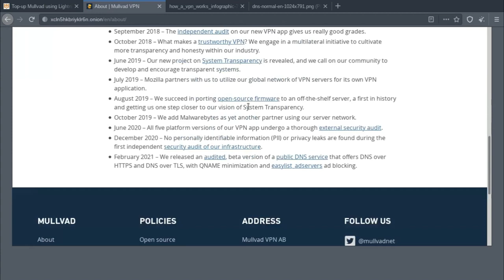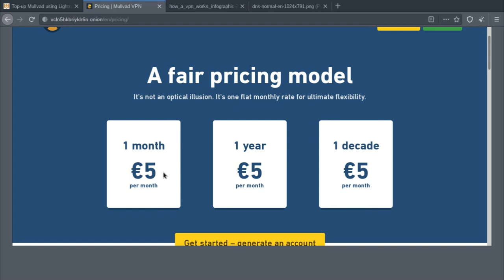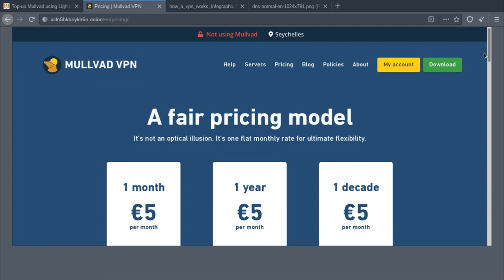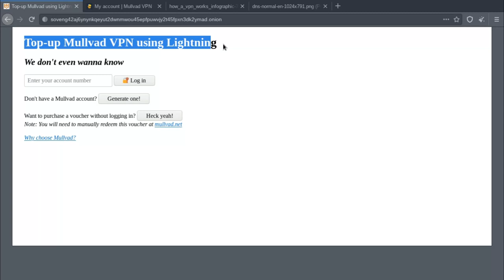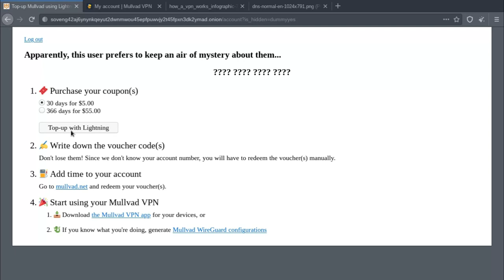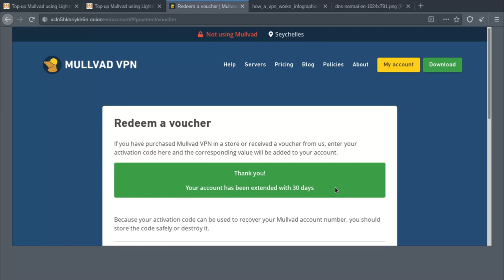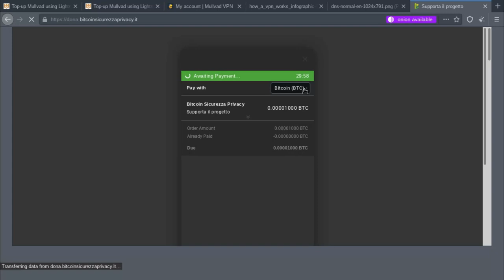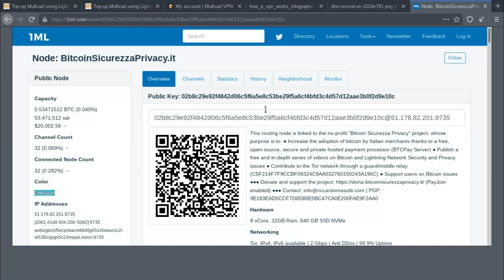Come Acquistare Mullvad VPN Anonimamente Tramite Bitcoin via Lightning Network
AGGIORNAMENTO: È da poco possibile acquistare un voucher per Mullvad (scontata del 20%) anche da questo Bot Telegram, sempre pagando tramite Lightning Network

Senza la possibilità di pagare una VPN (Virtual Private Network) in modo anonimo, non si ottiene un vero e proprio benefico lato privacy: saresti costretto a rivelare la tua vera identità durante la registrazione ed il pagamento. Una situazione che chiaramente non ha senso ed anzi, è potenzialmente pericolosa perché permette di essere de-anonimizzato e creare un collegamento diretto tra la tua persona ed il provider VPN.

In questo video spiego come acquistare Mullvad VPN che, a mio parere, è la miglior VPN in vendita, collegandoci attraverso Tor, creando un account numerico non legato a nessuna mail, e pagando in Bitcoin attraverso Lightning Network.

Attraverso l'utilizzo di Tor, il traffico viene protetto con tre livelli di crittografia, consentendo di accedere al sito e creare l'account in modo anonimo.
Attraverso Bitcoin invece, acquisteremo la VPN senza utilizzare una carta di credito o conto bancario legato al nostro nome e cognome.

In questo specifico caso, andremo ad effettuare il pagamento tramite Lightning Network, che è una tecnologia off-chain di Bitcoin basata su canali di pagamento.
Poiché le transazioni di Lightning Network avvengono off-chain, le stesse non vengono trasmesse a tutti i nodi della rete di Bitcoin e non vengono scritte permanentemente nella blockchain (che è trasparente, pubblicamente visibile ed immutabile), permettendoci di effettuare il pagamento con un livello di privacy nettamente maggiore rispetto alle convenzionali transazioni on-chain di Bitcoin.